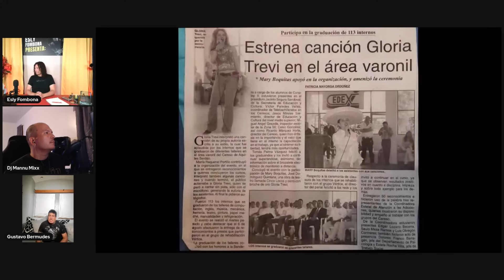Gustavo Bermudez cercano a Gloria Trevi nos comparte su experiencia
Gustavo Bermudez El Animador de las Estrellas nos comparte su experiencia al lado de Gloria Trevi.